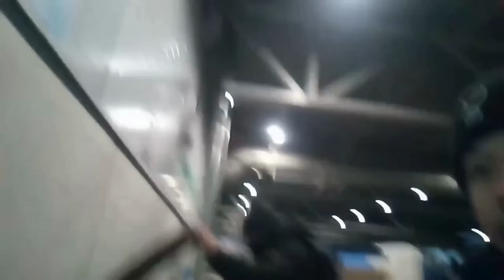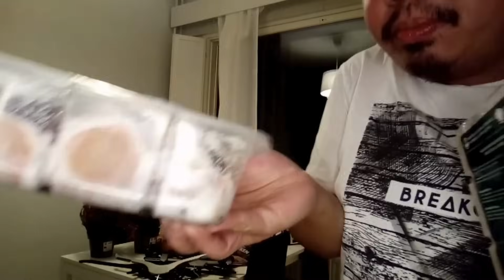My Dumpster experience in FINLAND sugod lang kahit malamig subra.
Di namin nakuha lahat kasi subrang lamig at mahirapan  kami umuwi na may dala kasi subrang lamig dito sa FINLAND.